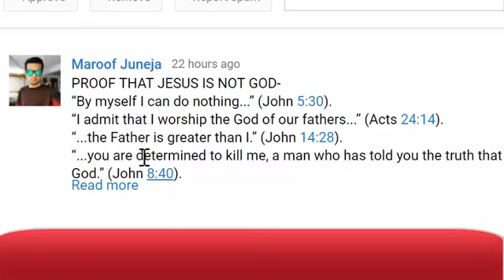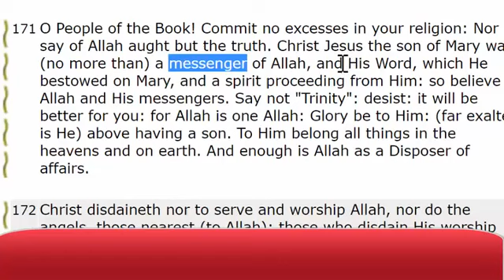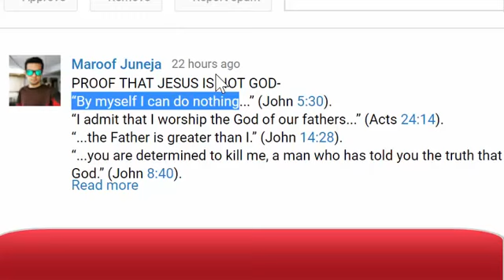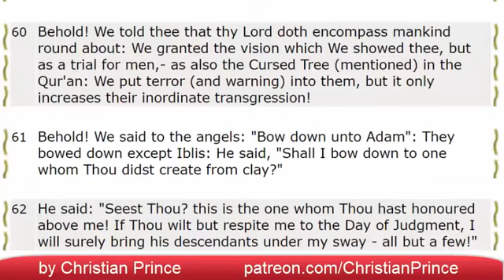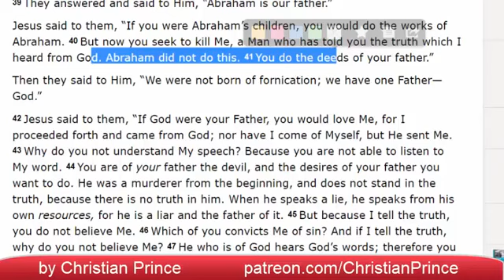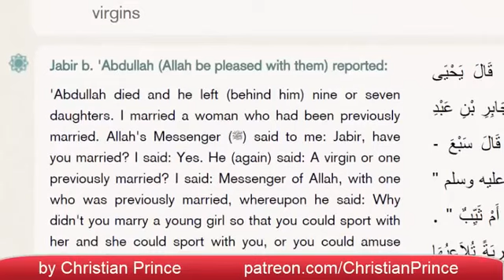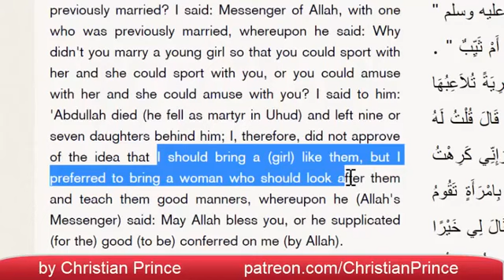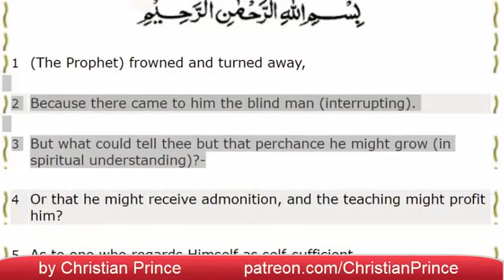Christian Prince: "Muhammad was an idiot"